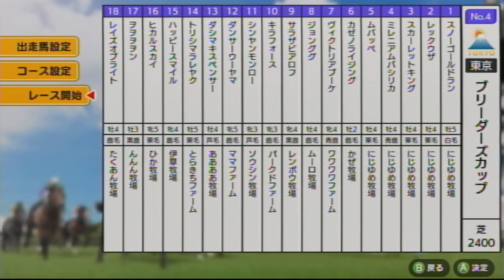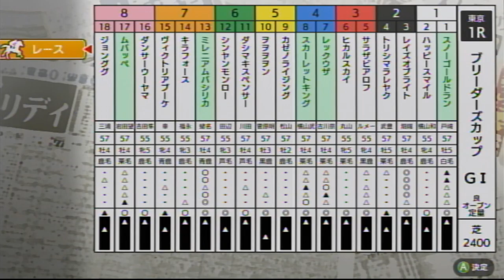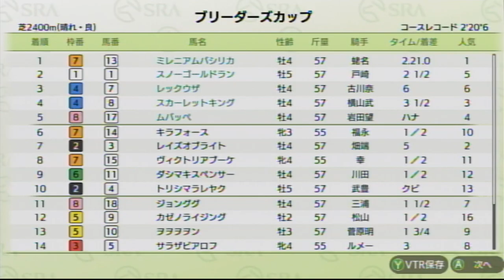【ダビスタSwitchブリーダーズカップ】 オンライン対戦 part517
ムバッペ★　　　　　　　　　　にじゆめ牧場★
カゼノライジング　　　　　　　かぜ牧場
ヴィクトリアブーケ　　　　　　ワワワワファーム
ジョンググ　　　　　　　　　　ムーロ牧場
サラザビアロフ　　　　　　　　レンポウ牧場
キラフォース　　　　　　　　　パークドファーム
シンヤンモンロー　　　　　　　ソウシン牧場
ダンサーウーヤマ　　　　　　　ママファーム
ダシマキスペンサー　　　　　　ああああ牧場
トリシマラレヤク　　　　　　　とらきちファーム
ハッピースマイル　　　　　　　伊草牧場
ヒアルスカイ　　　　　　　　　ひか牧場
ヲヲヲヲン　　　　　　　　　　んんん牧場
レイズオブライト　　　　　　　たくあん牧場